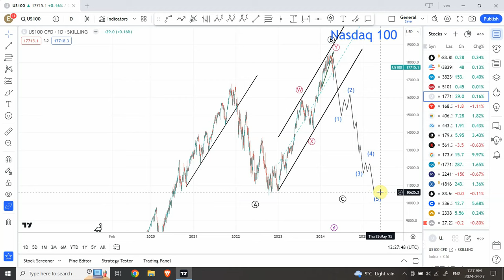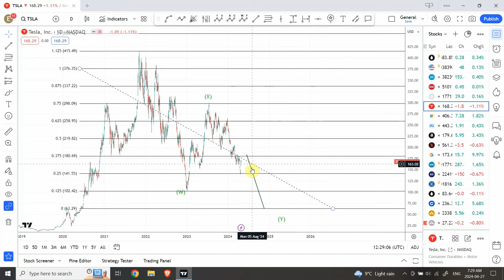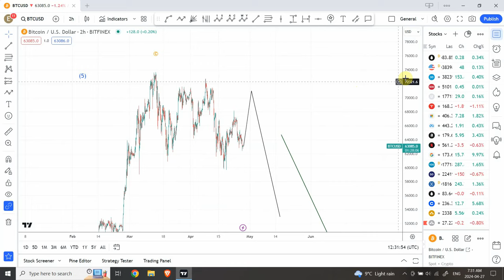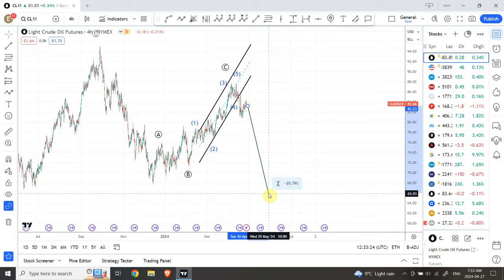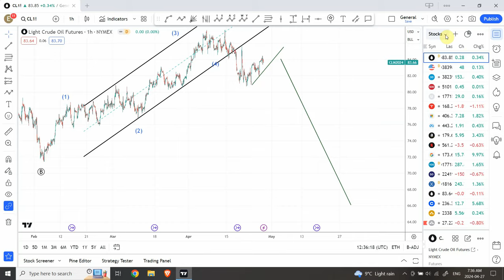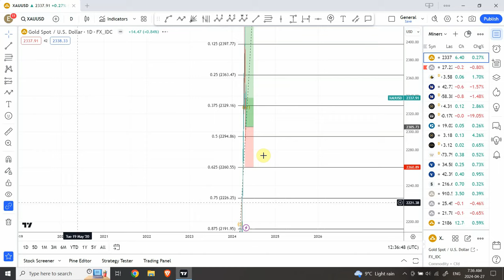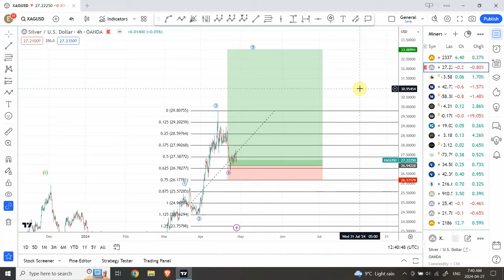Elliott wave analysis of GOLD, SILVER, Dow Jones, S&P 500, Nasdaq 100, Bitcoin, Crude Oil | April 27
There is a high probability of stunning crash in stock market, see how ?

Shaheen